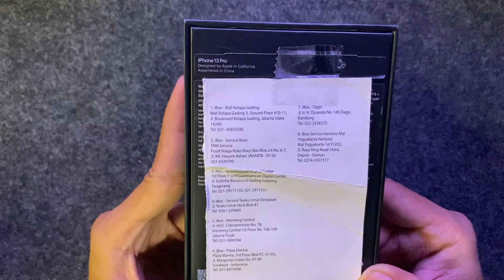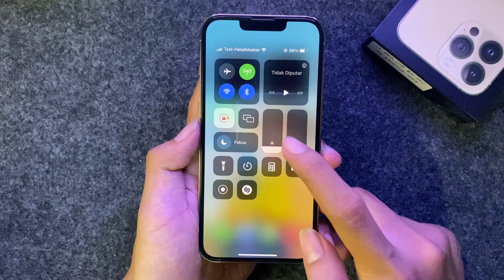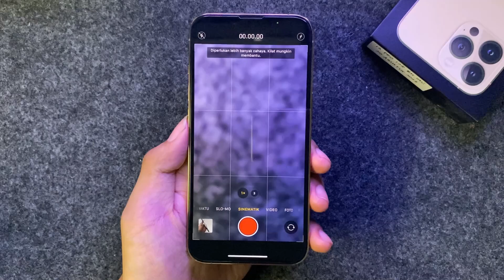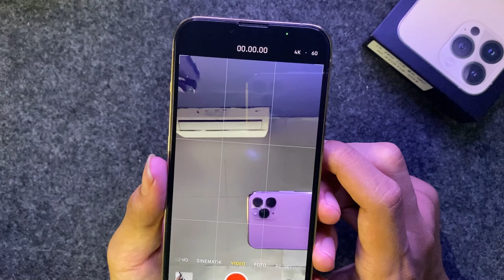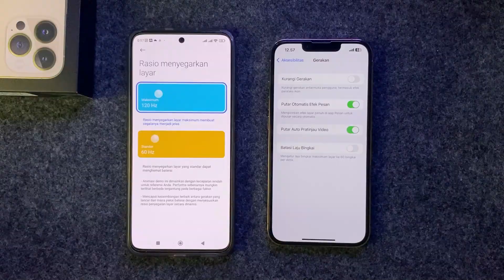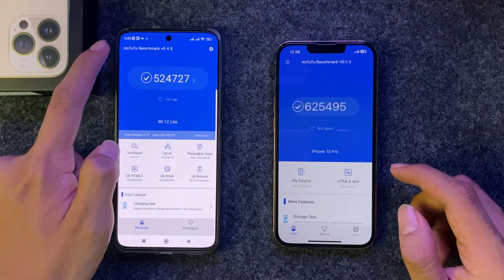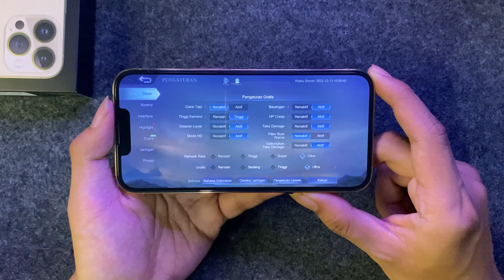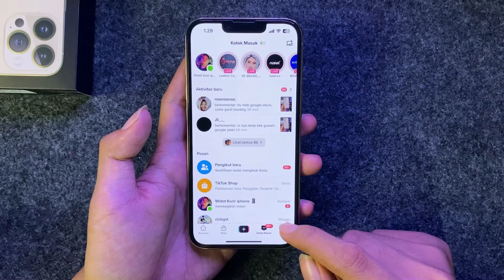Unboxing iPhone 13 Pro iBox Second Resmi Indonesia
Unboxing iPhone 13 Pro second sinyal anti blokir!!